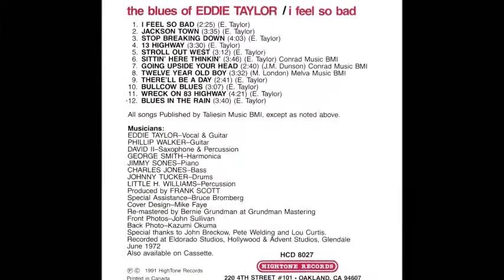Eddie 'Playboy' Taylor ~ ''I Know My Baby''(Modern Electric Chicago Blues 1974)